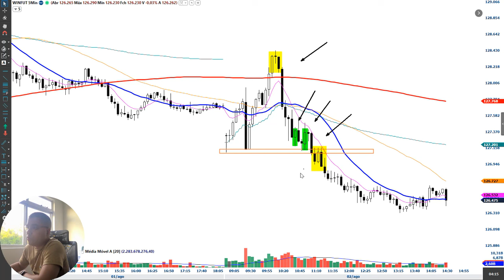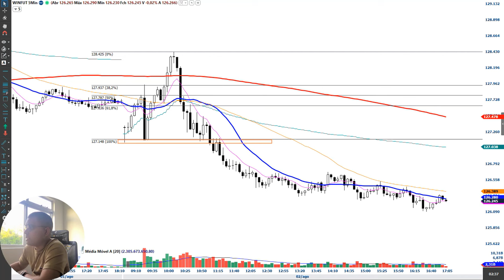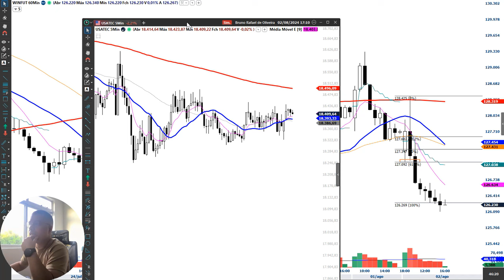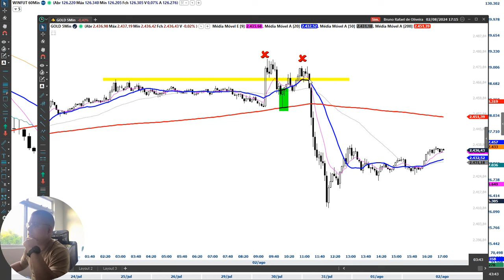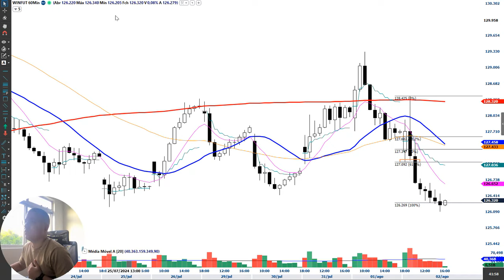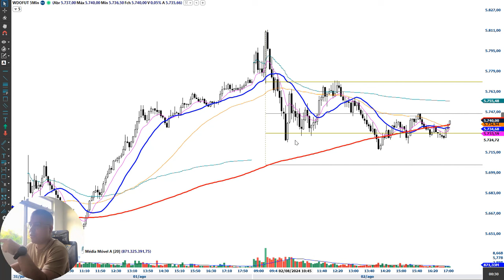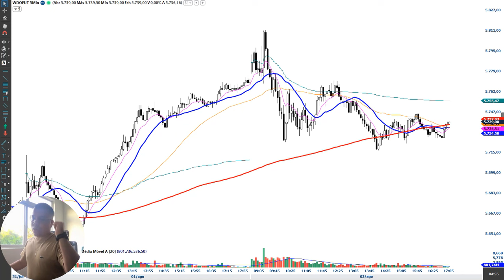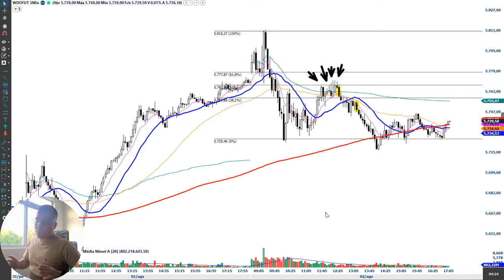Diário de Trade | 02/08 (Índice, Dólar, Nasdaq)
Opere 1 mini contrato na TORO e ganhe um super livro sobre mentalidade para traders: